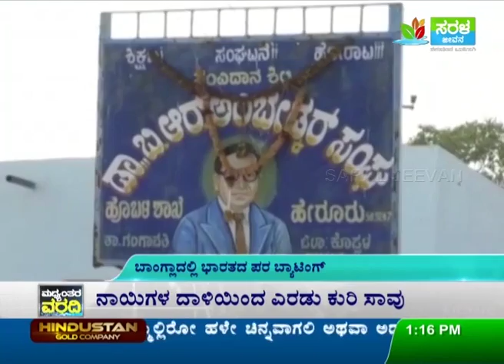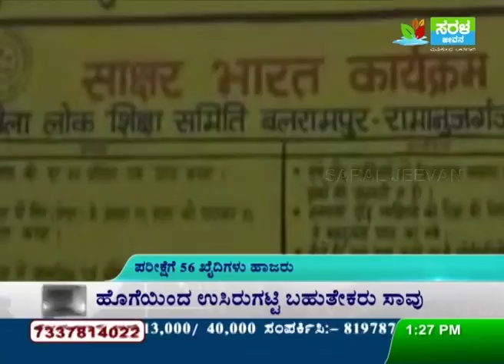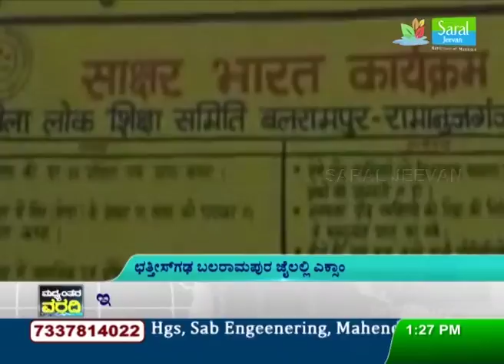Lunch Time Bulletin - Madhyanthara Varadhi at 1PM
Program Schedule:
Samachara Sourabha @8am, Madhyantara Varadi @1pm,
Nammur Suddi @7.30pm, Samagra Samachara @10pm,
Mannina Maga @7.30am, Punyakshetra @9am, Manukulada Olitigagi @6pm & 10am, Beauty Tips & Mane Aduge @ 1.30pm, Mane Maddu @ 11.45am, Ajji Helida Kathe @7pm, Seethe Lokamate @ 8pm & 2pm, Belli Paradde @ 8.30pm, Amara Prema Kathegalu @9pm & 2.30pm, Wide Angle @ 9.30pm, Sarala Swayamvara @ 10.30pm & 12pm, Kote Helida Kate @Sat & Sun 9.30pm, Vismaya @ Sat & Sun 9pm.